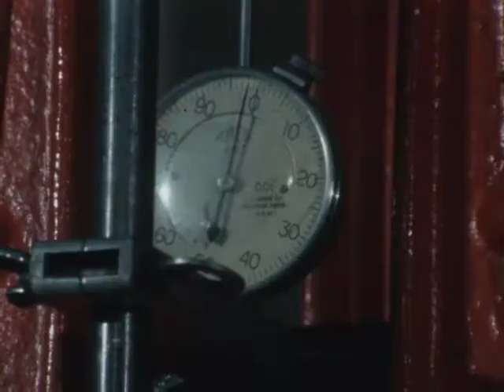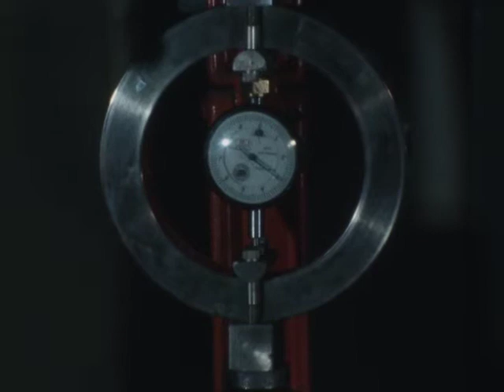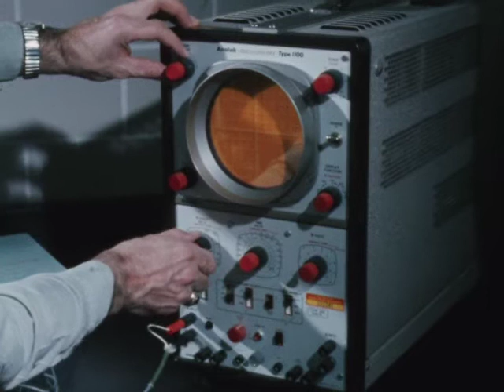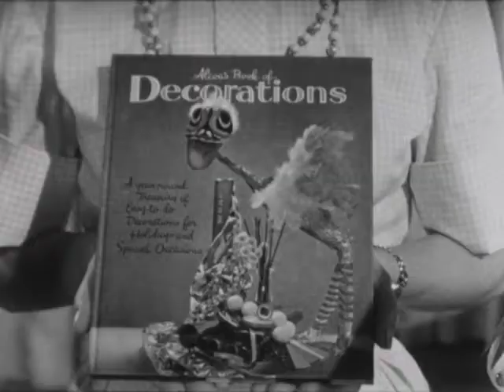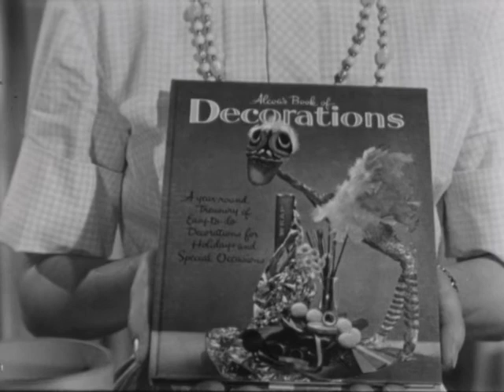(AV07458) News Clips 431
Anna Marie Alberghetti interview, Dorcus Spear reporter, (S) ; Pressure/stress testing ; Boat with wheels, driven and sailed ; Chicken on treadmill ; Connie VonHaggen of Alcoa, aluminum foil decorations, (S), (B&W)

Original Creator: WOI News Clips

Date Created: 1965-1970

Original Format: 16mm film

Original Digital Format: 2K DPX Films